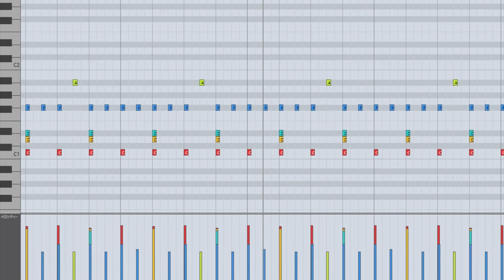【BPM95 - ドラム】J-pop・アニソン・カラオケ制作に使える！打ち込みフレーズ動画【音楽制作(DTM)の勉強やフリー音源・オーディオ素材としても利用可能！】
J-pop・アニソン・カラオケなどの制作に使えそうな打ち込みフレーズを動画にしました。
今回はBPM95のドラムパターンです。

◆この音源に他の楽器を加えると...

◆この動画はこんな人にオススメ！
「DTMでの打ち込みバリエーションを増やしたい！」
「耳コピが苦手・目でもフレーズを確認したい！」
「楽譜が読めない・耳でもフレーズを確認したい！」